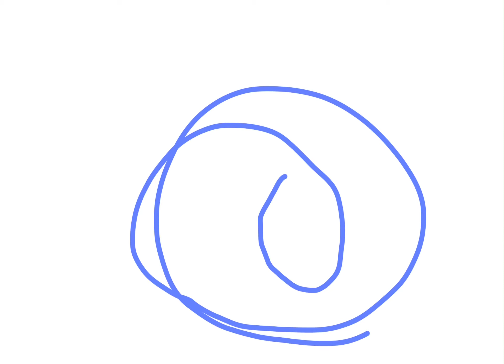Just scribbling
Scribbling